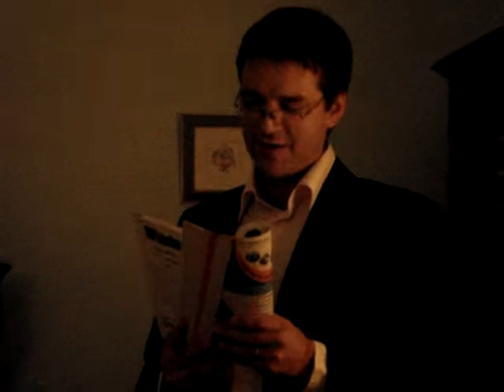Mortgages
Dan's poem about mortgages